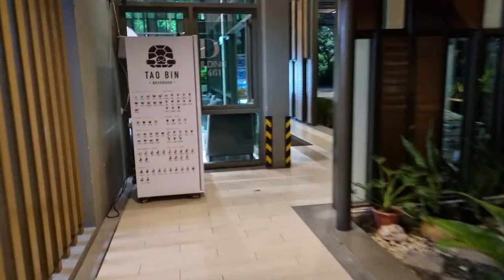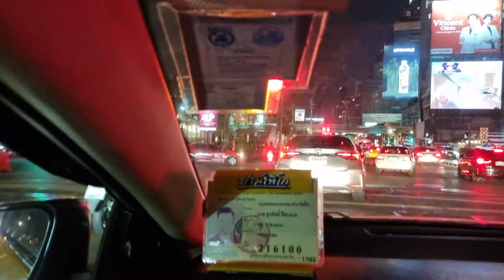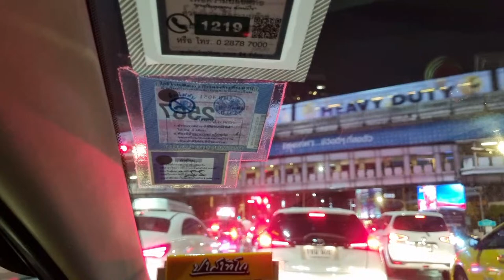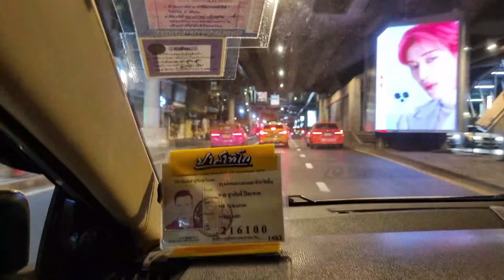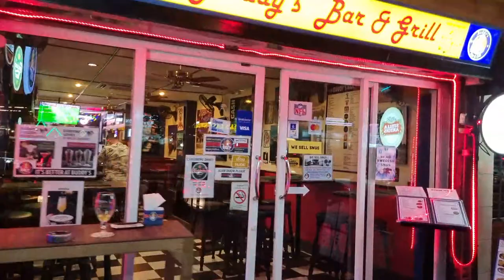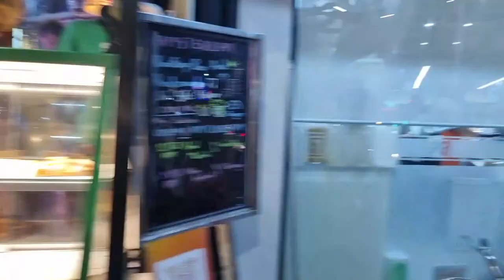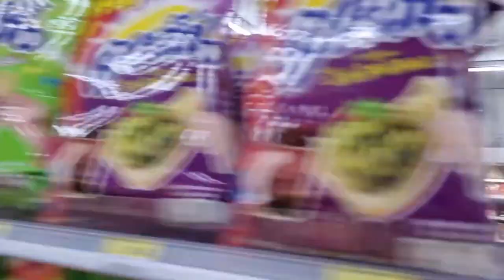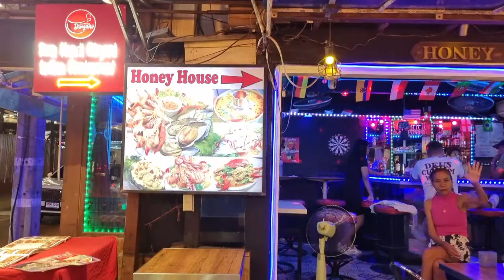The Big Picture Live from Sukhumvit Bangkok